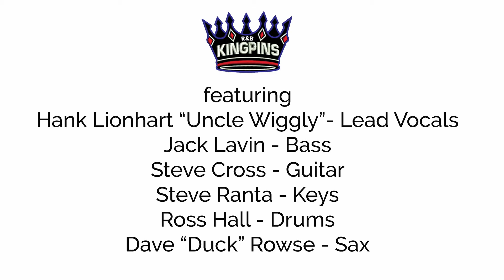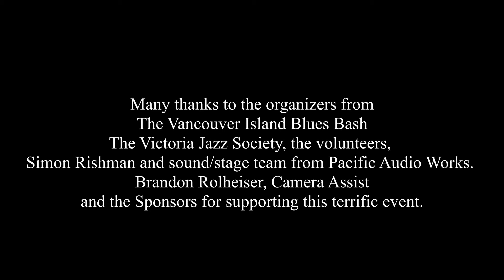R&B Kingpins perform "Bluesville"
Captured at the 2019 Blues Bash on the Victoria, British Columbia waterfront, the R&B Kingpins perform "Bluesville" written by Ken Kirkwood.

Featuring Big Hank Lionhart, Jack Lavin, Steve Cross, Steve Ranta, Ross Hall, Dave "The Duck" Rowse.

Videography and Production by Dennis Shouldice.